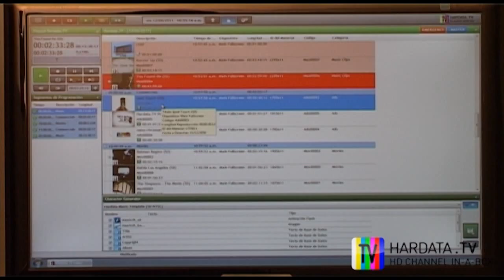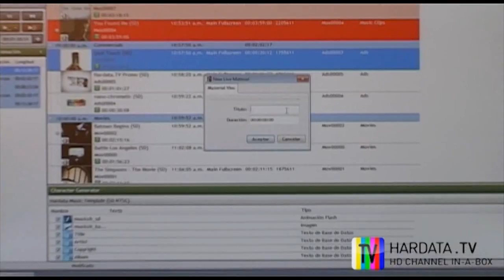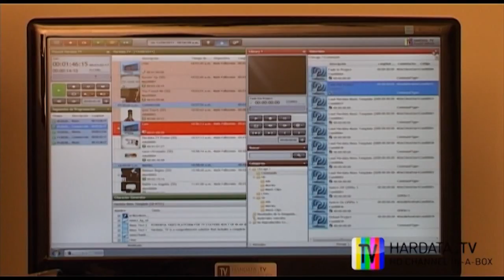Hardata.TV: 5. Ventana de playout (Inserción de Vivo).